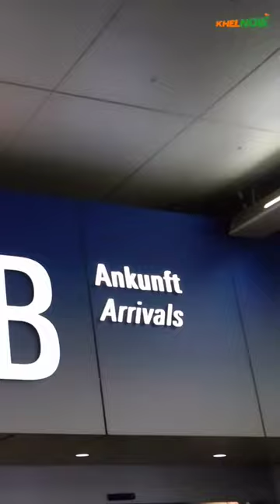Touchdown in Frankfurt! ✈️Bibiano Fernandes' India U-17 Colts are here in Germany.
Touchdown in Frankfurt! ✈️

Bibiano Fernandes' India U-17 Colts are here in Germany for their final preparations ahead of the AFC Asian Cup next month! 🔥

Follow @khelnow for exclusive content from the German training camp.